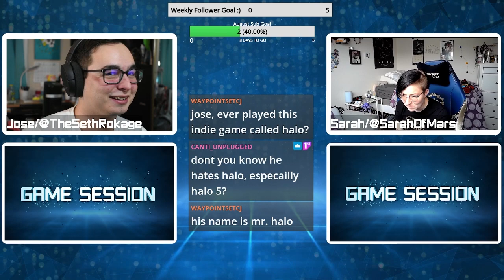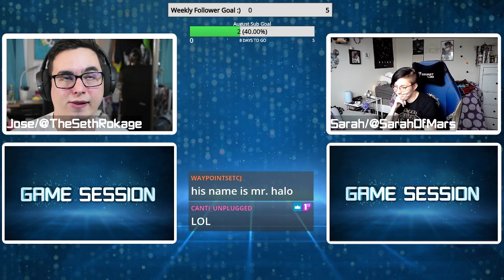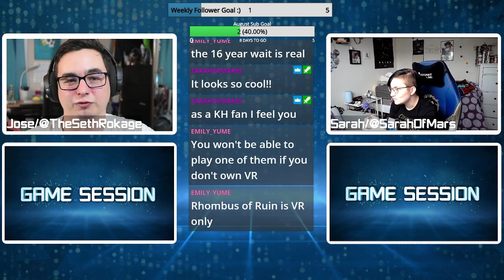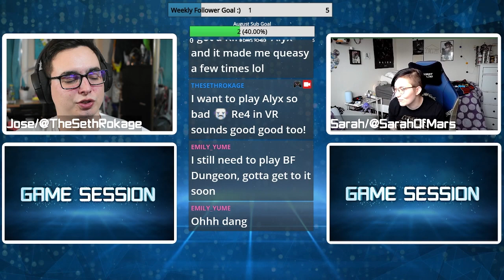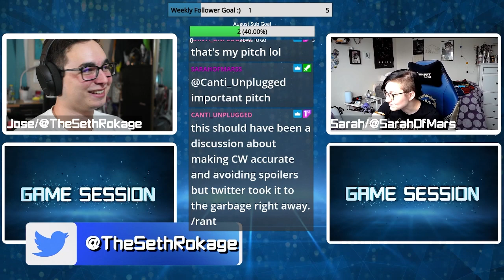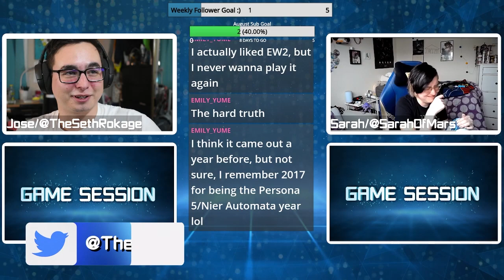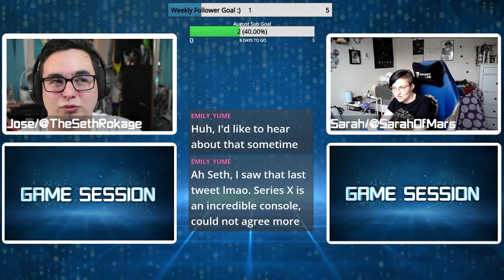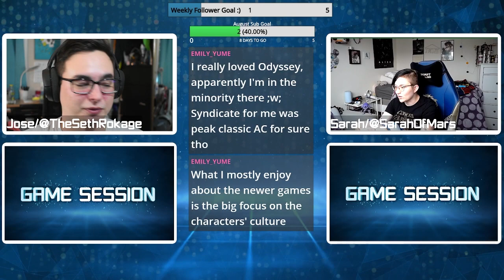Game Session Podcast | Ep 35 | Suicide Squad, Back 4 Blood, Boyfriend Dungeon, Outlast 2, and more!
Podcast Crew:
Jose/TheSethRokage
Sarah/SarahOfMars
Corey/KingCoreyBear
Mesan/REM
Blaine
Atma
Kyle
Sam
Nexus
On the Thirty Fifth EVER episode of the Game Session podcast we're talking about James Gunn's Suicide Squad, Back 4 Blood, Boyfriend Dungeon, Outlast 2,  Assassin's Creed Syndicate, Quake Remastered, and Persona 5 Strikers!

Twitter.com/TheSethRokage
Twitch.tv/TheSethRokage